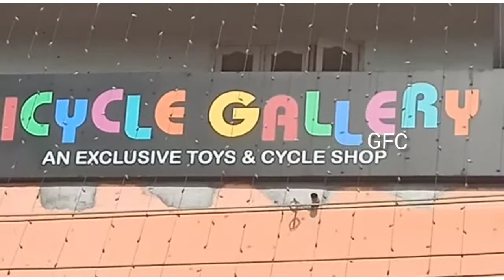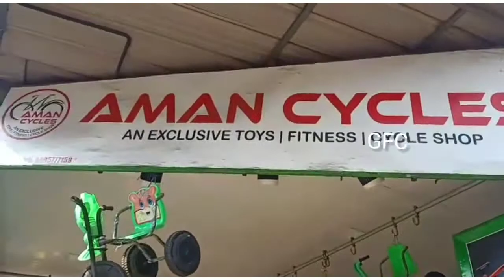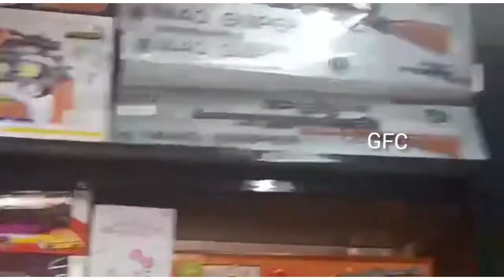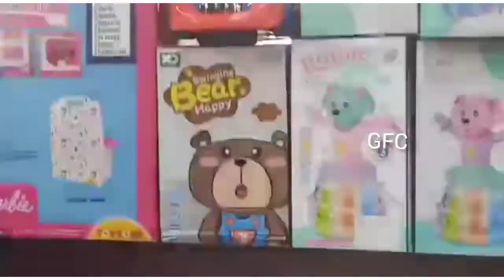geethufashioncraftsandfoodfactory CYCLE SHOP /BIG AND SMALL CYCLE /TOYS AND EXERCISE ITEMS